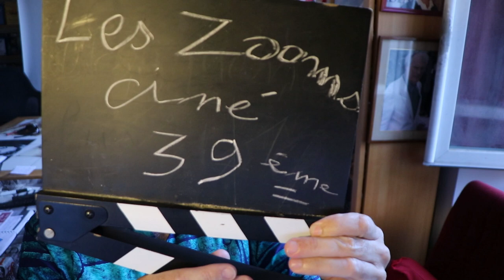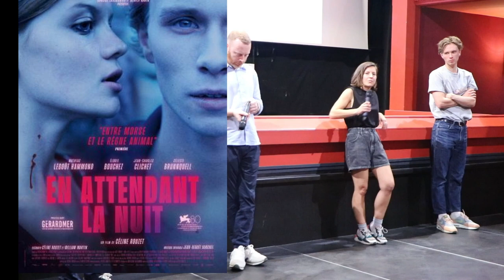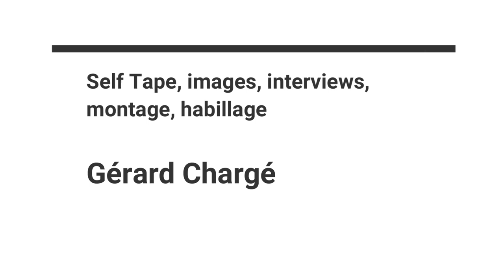EN ATTENDANT LA NUIT - La Ciotat Berceau du Cinéma 2024 : CELINE ROUZET et MATHIAS LEGOUT-HAMMOND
Extrait le l'émission (radiosoleilprovencal.com) "Les ZoOms... Ciné" # 39 du 26 juin : version allongée, de notre Rencontre au 41ème Festival du 1er Film de La Ciotat Berceau du Cinéma, avec la réalisatrice Céline Rouzet et le comédien Mathieu Legoût-Hammond.
CONTENU :
- Les inspirations, les sources et les parallèles sur la fragilité.
- "Je voulais parler des différences, par rapport à mon frère qui est différent."
- Le choix de Mathias ?
- Le premier rôle pour Mathias : ses observations et références.

Images, montage et intervention dans la salle de Gérard Chargé (Ciné Zooms).
Voix of : Olivier Pélisson.